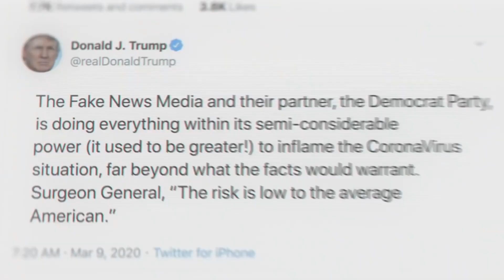TOTALLY UNDER CONTROL (2020) - Movie Review | New COVID Documentary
Totally Under Control is the brand new COVID documentary film from Neon & Hulu now available on VOD, and coming to Hulu on OCTOBER 20th, and today we talk about it.

So do Neon & Hulu have a terrifying new Pandemic Documentary on their hands? Watch Jared's Totally Under Control documentary movie review to find out all of his spoiler-free thoughts!

Be sure to leave your comments on Totally Under Control down below!

In this video Jared from JBuck Studios reviews the latest COVID documentary film, Totally Under Control from Neon & Hulu, for his Totally Under Control documentary movie review. This 2020 COVID documentary film, is the latest documentary from Neon & Hulu in JBuck Studios spoiler free series review for Totally Under Control JBuck Studies TOTALLY UNDER CONTROL (2020) - Documentary Review is without spoilers, the new 2020 Docuemntary FIlm, Totally Under Control.

Synopsis: Totally Under Control - Public health officials discuss the U.S. government's response to the COVID-19 pandemic. Totally Under Control is a 2020 American documentary film directed and produced by Alex Gibney, Ophelia Harutyunyan and Suzanne Hillinger, from a screenplay by Gibney. It follows the Trump administration's response to the COVID-19 pandemic in the United States, often comparing the American response to that of South Korea

Directed by
Alex Gibney
Ophelia Harutyunyan
Suzanne Hillinger

Produced by
Alex Gibney
Ophelia Harutyunyan
Suzanne Hillinger

Written by
Alex Gibney

Peter Nashel
Brian Deming

Cinematography
Ben Bloodwell

Edited by
Lindy Jankura
Alex Keipper

Production Companies
Jigsaw Productions
Play/Action Pictures
Participant
Yellow Bear Films

Distributed by
Neon